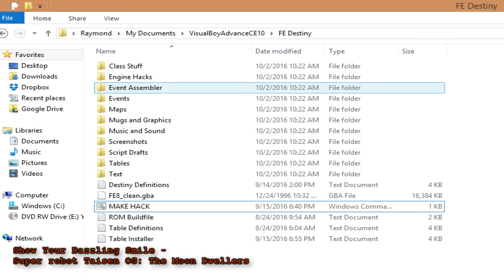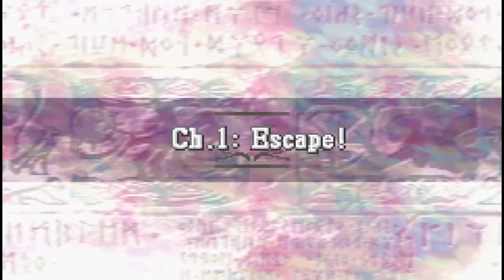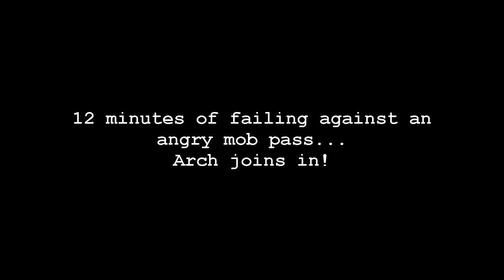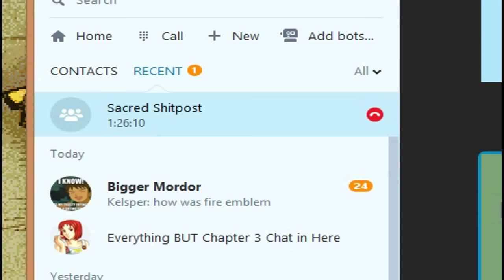MK404 Tries Out Fire Emblem: Destiny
So Arch, that one guy working on Elibean Nights, passed this off to me and said "hey Ray, some buddies of mine on Fire Emblem Universe made a li'l somethin' somethin', could you try it out and maybe record it a bit?" I was like "sure fam lesse..."

The opening of the prologue sold it for me.
This FE8 ROM hack was made by several folks over on FEU - I am joined by three of them in this recording at their request: crazycolorz5, circleseverywhere, and MCProductions. They get to watch this glorified tech demo as I play through and mess it up horribly. Oh and Arch himself eventually shows up too.

There's certainly some destiny here and the fates of many are being called into question, and I'm not talking about the ingame cast! For it being a tech demo, the team's put together some really swank stuff, and not just the ROM hack itself. Check it out!